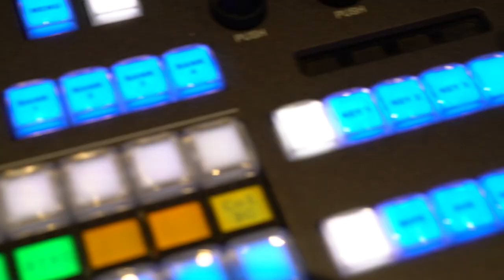Eagle TV 2.0 Volume 2 - Episode 57: 11/13/18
Welcome to episode 57 of Eagle TV 2.0. On today's show we look at the devastating wild fires burning throughout California, announcements and a sit down interview with head basketball coach Jeff Reinert done by Cassidy Doyle.

Hosting are Mckenna and Casi.